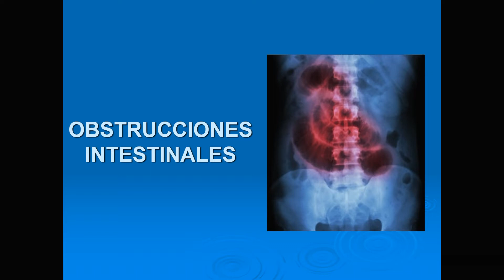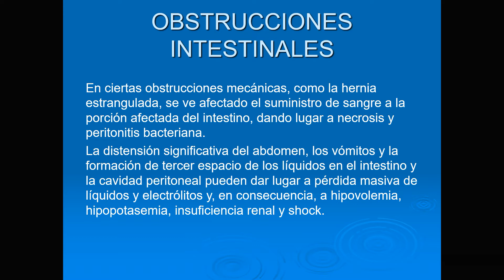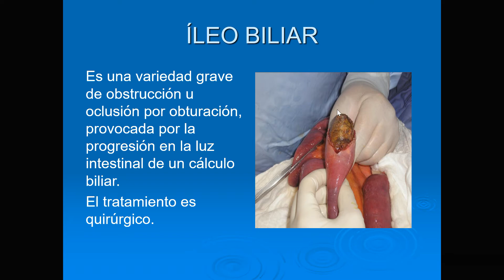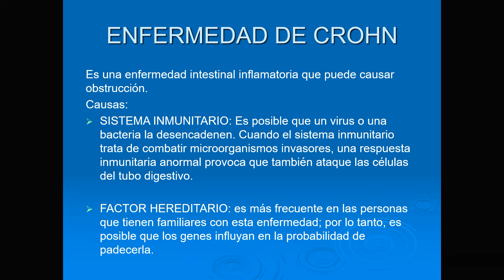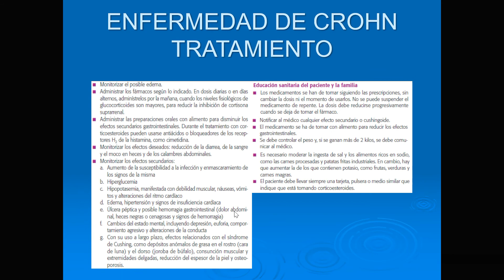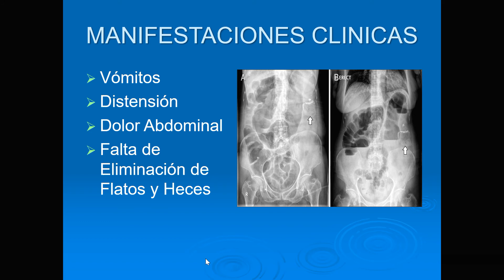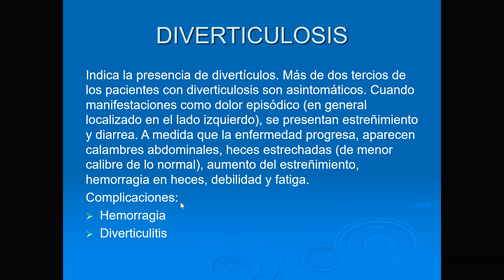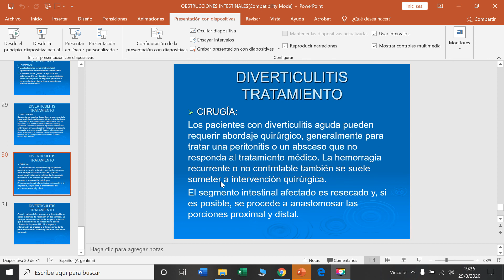Enfermería. Adulto y Anciano. Obstrucciones Intestinales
Clase semana del 31/8 al 6/9